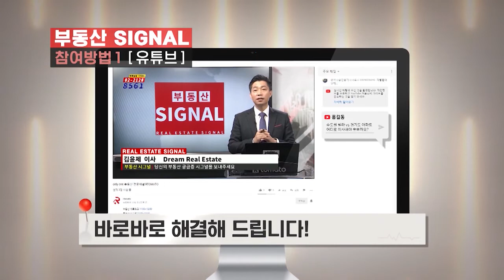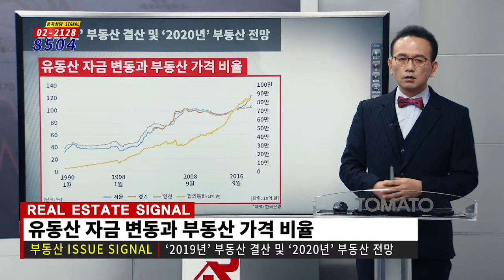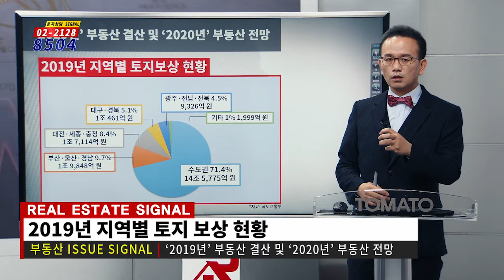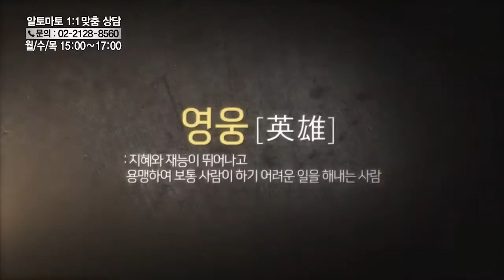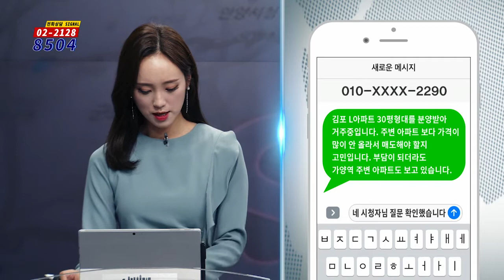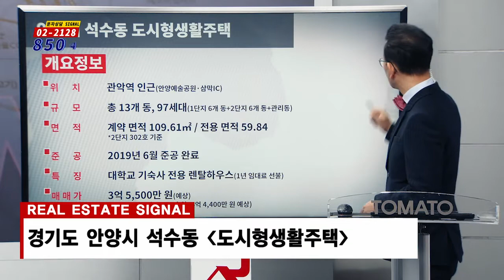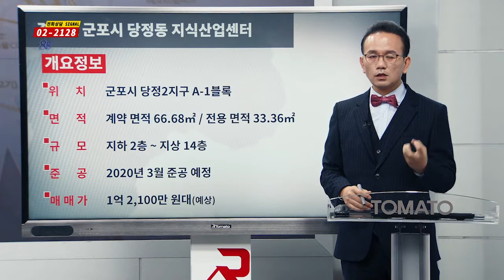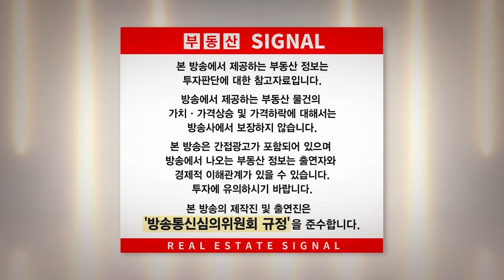부동산토마토TV 알토마토 rtomato 12/06(금) 부동산시그널